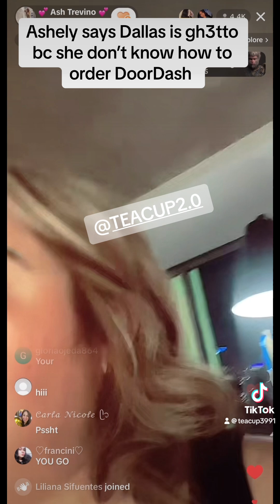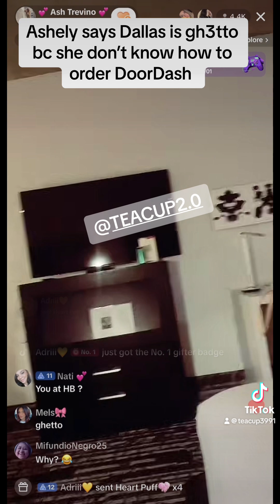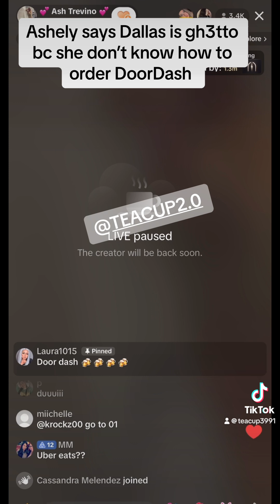ashleytrevino inmatehopper tiktokdrama teacupchisme